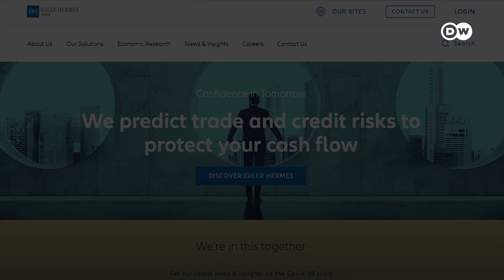جرائم پیشہ افراد آپ کو دھوکہ دینے کے لیے مصنوعی ذہانت کیسے استعمال کرتے ہیں؟ | DW Urdu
مصنوعی ذہانت جہاں ايک طرف کئی ميدانوں ميں ترقی اور نئی حدود پار کرنے کا باعث بن رہی ہے وہيں اس کے منفی پہلو بھی نمودار ہوتے جا رہے ہيں۔ اس ٹيکنالوجی کی مدد سے آپ کی نقلی آواز، ويڈيو حتٰی کہ ہر چيز ممکن ہے۔ ديکھيے کيسے مصنوعی ذہانت سے جعلی ويڈيو بنائی جا سکتی ہے۔